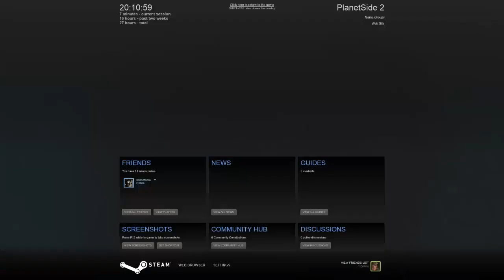Let's Play Planetside 2 - Ep 03 - Light Assault Time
This time on Planetside 2 I use the Light assault to see how good it is, i get more kills then usual. As usual guys Enjoy!